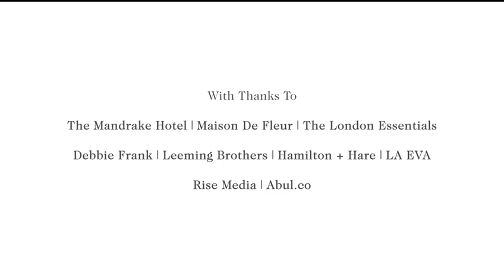Mandrake Hotel London x Adoreum